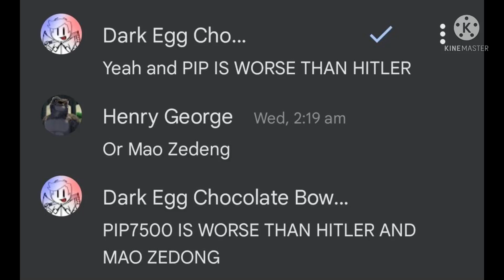Dark Egg Chocolate Bowser, Care To Explain?